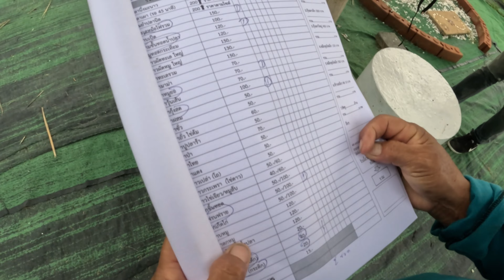EP16 ฝนตกก็จะเที่ยว ห้วยระไซร์ ทริปแรกของ CBR650R Z800 Vulcan S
ฝนตก ควายตัดหน้า พายุพัดถล่มแพ
อยากจะเที่ยวชิวๆ กลับเจอฝน จะไปต่อหรือพอแค่นี้

ทุกๆ Like ทุกคอมเมนท์ เรา 2 คนอ่าน
ติ ชม แนะนำ เราได้เต็มที่เราน้อมรับไปปรับปรุงและแก้ไขครับ

ติดตามพวกเรา 2 คนเพิ่มเติมที่นี่เลย